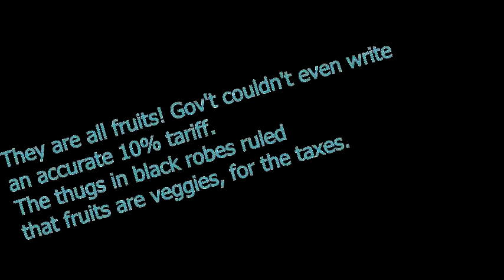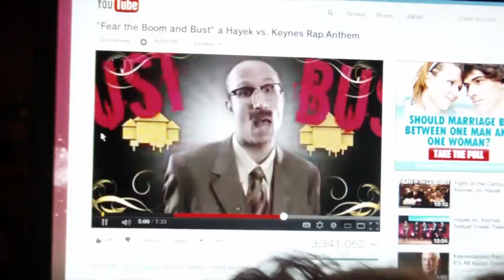Primal pizza snack w/ Austrian Economics dinner music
Cucumber pizza snack, and how to eat said snack